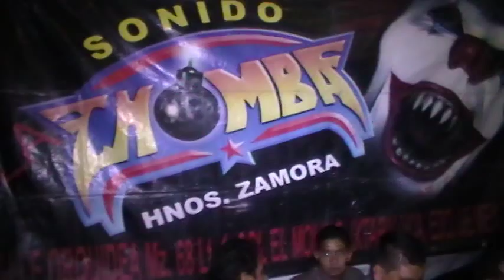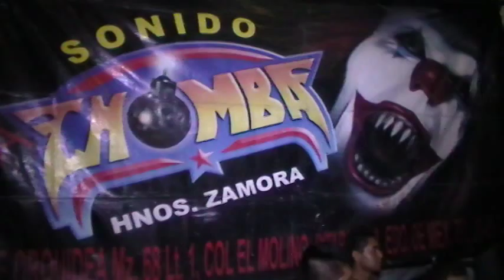SONIDO LA CHOMBA EN IXTAPALUCA 3